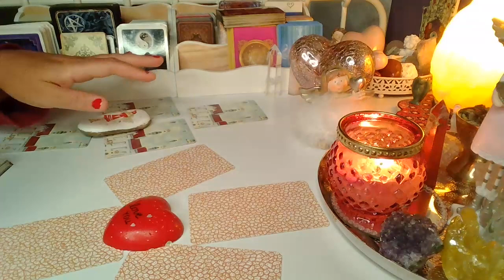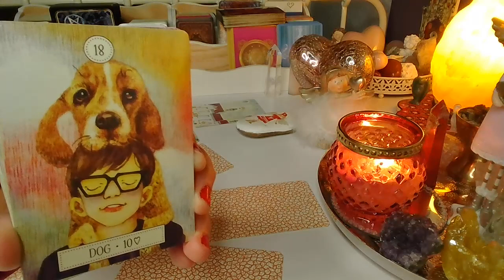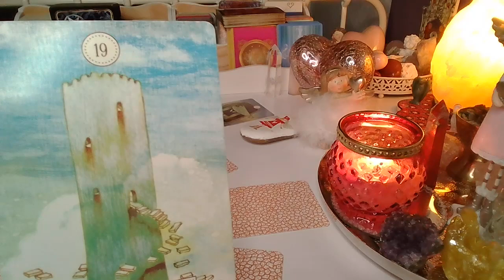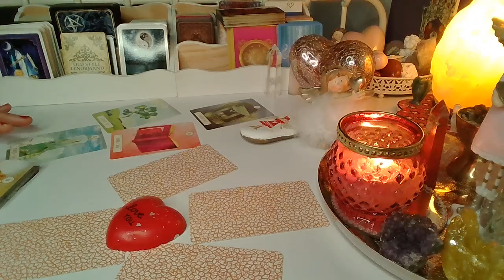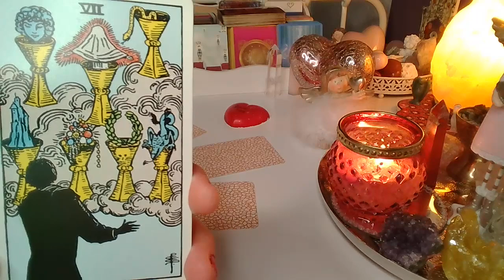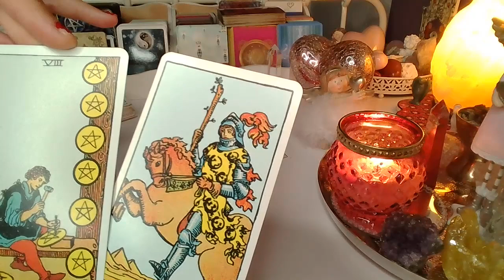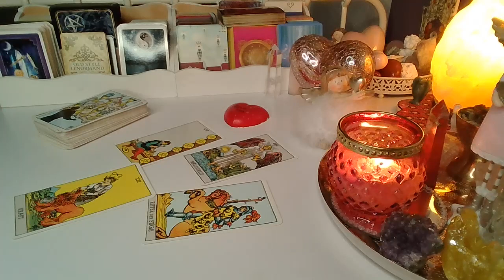ORAKEL ❤️ Czy on teskni?❤️wybierz grupe❤️ Karty LENORMANDA+TAROTA❤️ wrozby porady magia ❤️